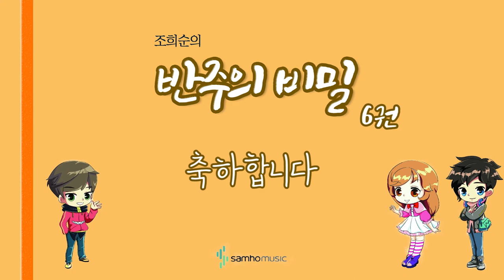조희순의 반주의 비밀 6권) 축하합니다 AR. 삼호뮤직 출판사 [조희순 교수 | JOY쌤]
이번 영상은 새로 나온 '반주의 비밀' 6권에 수록된 "축하합니다" 라는 곡입니다!